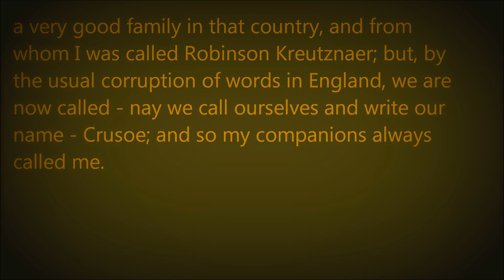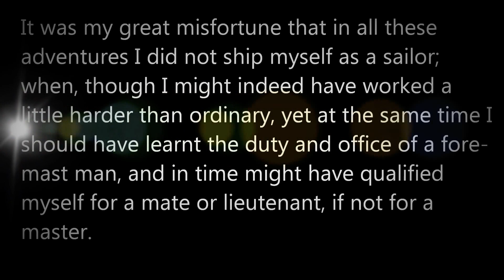Robinson Crusoe.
Defoe, Robinson Crusoe. Start in Life. Part One.